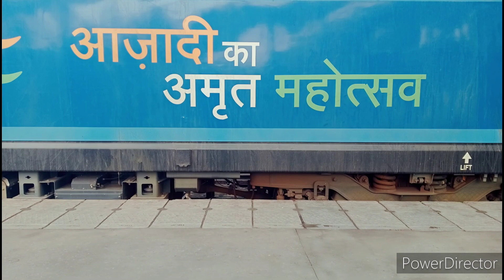💞देखिए first time सासु मां को ले कर गई💁🏻‍♀️अपने मायके और 😭पूरे 5 घंटे वेट किया तब जाकर मिली ट्रेन।।